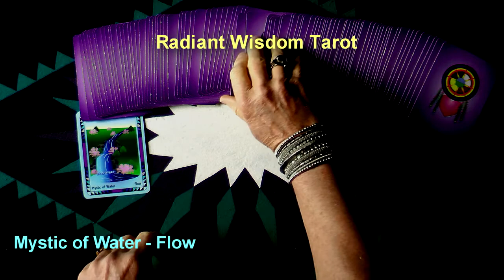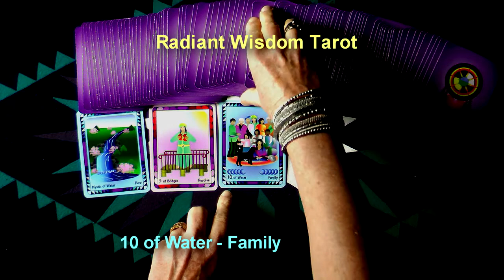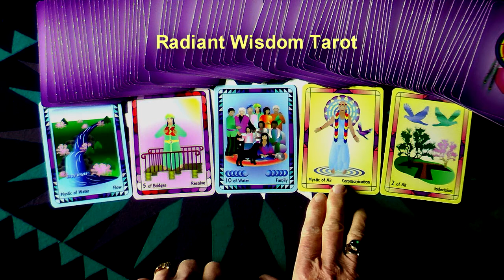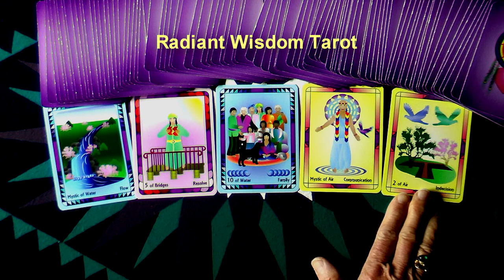Tarot Reading For Week of June 1, 2, 3, 4, 5, 6, & 7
Find A Way To Create Resolution is one part of the messages for this week. Check out a personal message from Kitty at 3:33. Another fun and positive weekly reading by Laughing Womyn Ashonosheni using the deck she created - Radiant Wisdom Tarot - the now generation of tarot wisdom. At the end of the video is the cover of Laughing Womyn's newly published childrens books, Mattie's Magical Summer and TJ Remembers The Mountain.

- Private sessions, Courses, Gifts, Wisdoms.